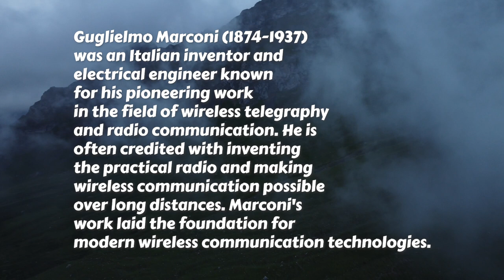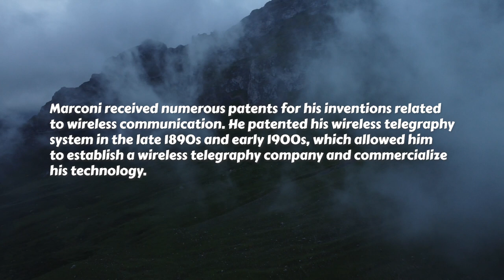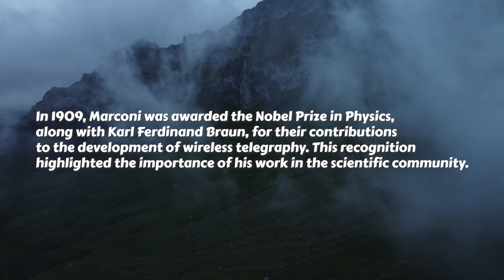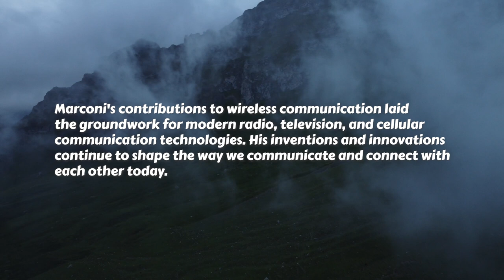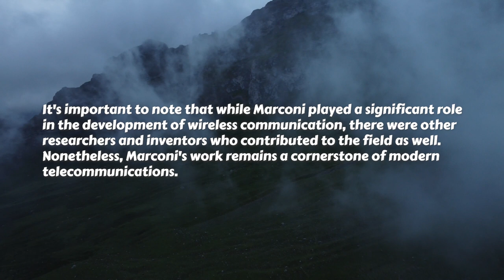Biography of Marconi|| The Inventor of Radio|| 38th most powerful human in the history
It seems like you've mentioned "Marconi." Guglielmo Marconi was an Italian inventor and electrical engineer who is widely recognized for his pioneering work in wireless telecommunication. He is often credited with inventing the radio and making significant contributions to the development of long-distance wireless communication.

Marconi conducted experiments and demonstrations that led to the practical implementation of radio communication. In 1901, he successfully transmitted the letter "S" in Morse code across the Atlantic Ocean from Poldhu, Cornwall, England, to St. John's, Newfoundland, Canada. This achievement marked a major breakthrough in global communication and established the feasibility of wireless communication for long distances.

Marconi's work laid the foundation for modern radio broadcasting, wireless telephony, and various forms of wireless communication that followed. He established companies and played a crucial role in the commercialization and advancement of wireless technology.

It's worth noting that while Marconi is often associated with the invention of the radio, his contributions were built upon the work of earlier researchers and inventors. There were legal disputes and controversies surrounding the patent rights for radio technology, with some credit also going to Nikola Tesla and others.

Overall, Guglielmo Marconi's work played a pivotal role in shaping the field of telecommunications and paved the way for the wireless communication technologies we rely on today.